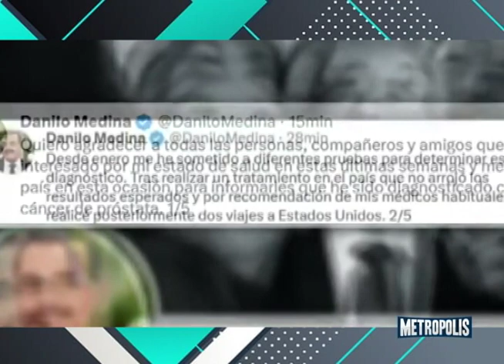METRÓPOLIS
CONCLUYÓ CON ÉXITO, LA CUMBRE IBEROAMERICANA, MUCHOS PROPÓSITOS, MUCHOS  ACUERDO, OJALA SE CUMPLAN.

EL EXPRESIDENTE DE LA  REPÚBLICA DANILO MEDINA SÁNCHEZ,  LE DICE AL PAÍS  QUE TIENE CÁNCER DE PRÓSTATA.

EL CALAMAR, SU TINTA, SUS SALPIQUES, Y UN EXCANDIDATO A LA PRESIDENCIA  IMPUTADO, CONSECUENCIAS POLÍTICAS, MÁS QUE JURÍDICAS TIENE EL CASO.

EL AÑOÑAITO HA SIDO PREMIADO CON EL GRAN SOBERANO, EL HOMBRE QUE DURANTE MÁS DE 50 AÑOS HA HECHO HONOR A LA BACHATA.